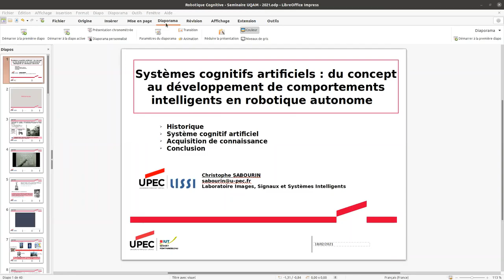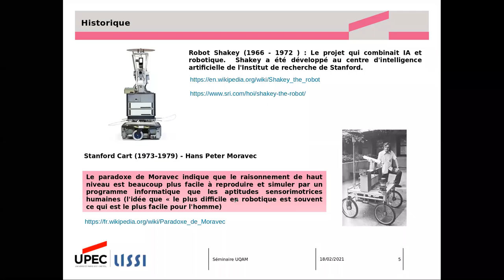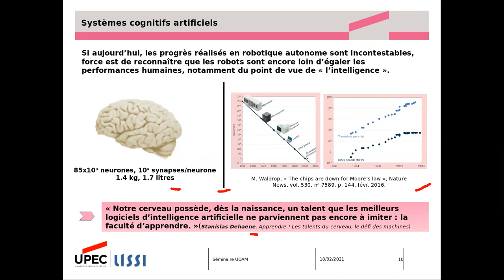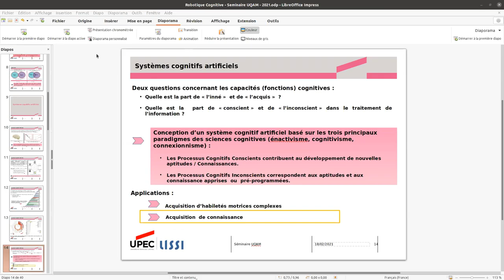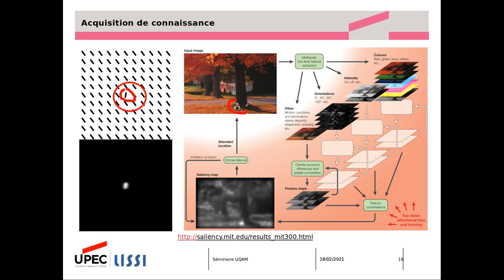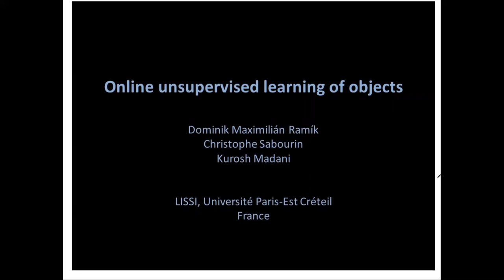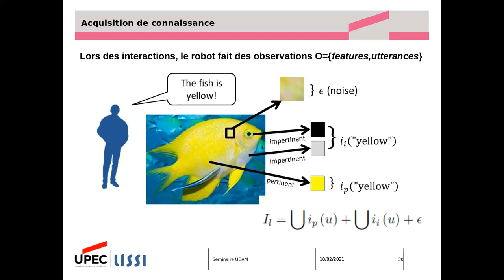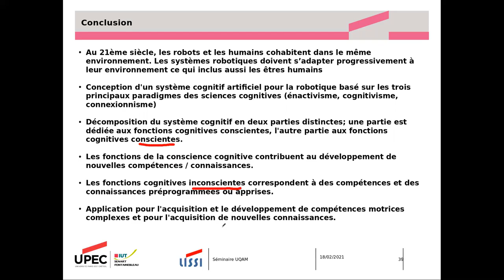Séminaire - DIC-ISC-CRIA - 18 février 2021 - Christophe Sabourin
Christophe Sabourin – 18 février 2021

Titre : Systèmes cognitifs artificiels : du concept au développement de comportements intelligents en robotique autonome

Résumé :
Si le 20ème siècle a vu l’essor de la robotique industrielle principalement dans l’industrie manufacturière, le 21ème siècle sera certainement la période qui verra émerger la robotique de service ou les hommes et les robots devront apprendre à cohabiter et interagir dans un environnement partagé. Ces systèmes robotisés devront donc faire preuve d’une très grande souplesse d’adaptation en développant, au fil de leurs expériences de nouvelles capacités cognitives leur permettant d’apprendre progressivement à cohabiter et à collaborer avec les êtres humains. Les travaux présentés dans cet exposé s’appuient sur le principe de la robotique cognitive et plus particulièrement sur le paradigme de la cognition incarnée. La cognition associée au robot est donc le résultat d’un processus de développement où le robot devient progressivement plus habile et acquiert des connaissances lui permettant d’interpréter le monde qui l’entoure.

Références :
Sabourin, C., 2016. Systèmes cognitifs artificiels : du concept au développement de comportements intelligents en robotique autonome (Habilitation à diriger des recherches). Université Paris Est Créteil.
Ramík, D.M., Madani, K., Sabourin, C., 2013. From visual patterns to semantic description: A cognitive approach using artificial curiosity as the foundation. Pattern Recognition Letters 34, 1577–1588.

Bio :
Christophe Sabourin est enseignant chercheur en robotique et en intelligence artificielle. Il a obtenu son doctorat en 2004 à l'Université d'Orléans puis son Habilitation à diriger des Recherches en 2016 à l'Université PARIS-EST. Depuis 2005, il est Maître de Conférence à l'Université PARIS-EST Créteil (UPEC). Ses recherches portent sur le développement de systèmes cognitifs artificiels pour la robotique